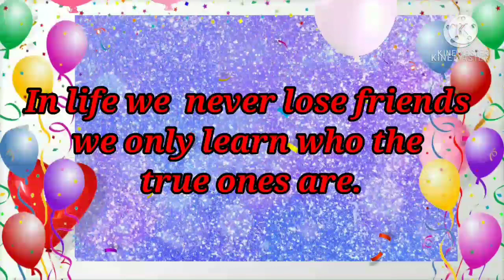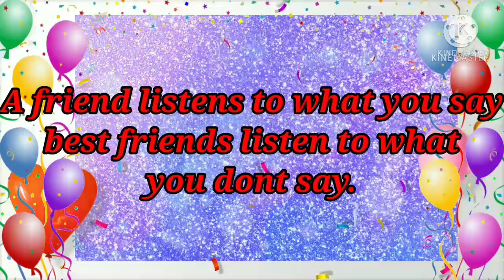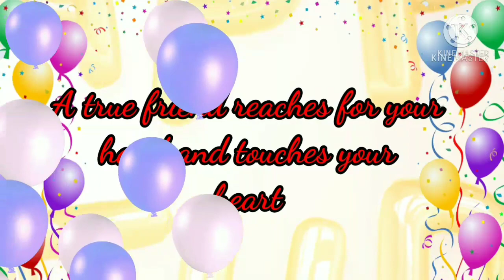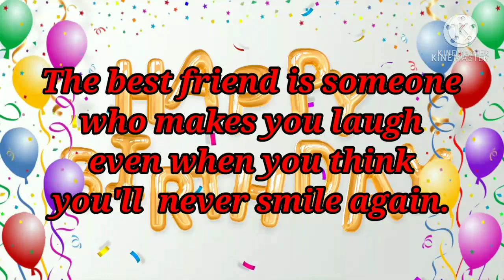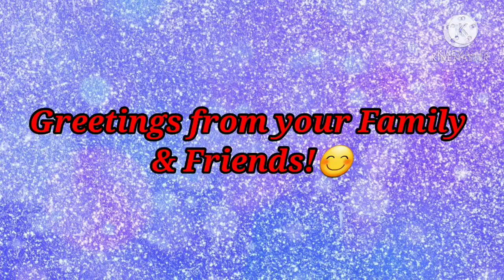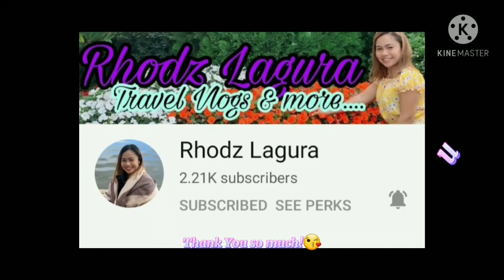Surprise Birthday Prank to my Friend/singilan ng 1500!😅Birthday Greetings for her Family & Friends..